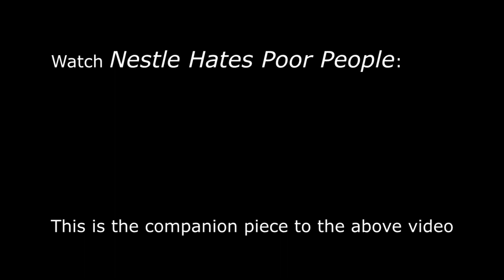Former Nestle CEO Peter Brabeck-Letmathe on human right to water and his clarification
This is the companion piece to the main video: Nestle Hates Poor People

The first part of this video is Peter Brabeck-Letmathe's controversial statement that water should not be a human right. The second part is his follow-up where he clarifies his original statement.
What do you think? Do you believe him? I give my views in the main  video (Nestle Hates Poor People) as well as an in depth look at the companies many controversies and scandals against the impoverished community.